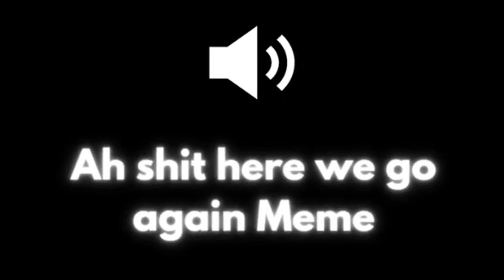After College life | I Met my fan on the way home | Futsall | Friends|Havesomeslayy